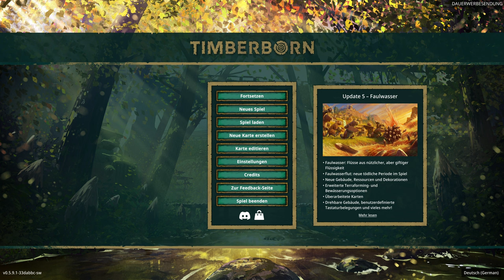Timberborn #001 - Willkommen in Fahnweh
Willkommen zu einem entspannten „Timberborn“ Let's Play, präsentiert von INTROVERTIERT, dem Kanal für alle, die Spiele lieben. „Timberborn“ ist ein biebertastischer Citybuilder im Lumberpunk-Stil. Begleite mich auf dem Weg einer kleinen Biebersiedlung hin zur blühenden Metropole oder... zu ihrem Untergang.

Wir haben die Erde in ein trockenes Ödland verwandelt und sind untergegangen, doch einige Tierarten haben es geschafft, sich anzupassen und weiterzuentwickeln. Lasst uns gemeinsam eine der Biberfraktionen auswählen und herausfinden, wie lange unsere Kolonie überleben kann!

In unserer gemeinsamen Mission können wir die Kontrolle über eine von zwei Biberfraktionen übernehmen: die naturverbundenen Rustikalruten oder die tüchtigen Eisenzähne, jede mit ihrem eigenen einzigartigen Stil, Gebäuden und Gameplay-Eigenschaften.

Wir müssen unsere Siedlung auf wiederkehrende Dürren und Perioden mit giftigem Abwasser vorbereiten. Indem wir Vorräte anlegen und Äcker sowie Wälder auch nach dem Austrocknen von Flüssen bewirtschaften, können wir uns sowohl auf natürliche Wasserquellen als auch auf künstliche Bewässerung verlassen, um den Boden urbar zu machen und unsere Biber zu schützen.

Gemeinsam nutzen wir die jahrtausendelange Erfahrung der Biber im Wasserbau, um Dämme und Schleusen zu errichten, Kanäle mit Sprengstoff zu graben und die Landschaft nach unseren Vorstellungen umzugestalten. Mit Geschick und Verstand können wir das hochgiftige Faulwasser bewältigen und Leben ins Ödland zurückbringen.

Im Lumberpunk-Stil verwandeln wir Holz in ausgeklügelte Maschinen – von Wasserrädern und Sägewerken bis hin zu Motoren und mechanischen Pumpen. Holz ist unsere Hauptressource, doch für einige hochentwickelte Bauten müssen wir Metall beschaffen, indem wir die Ruinen der alten Welt plündern.

Wir können unsere Kolonie auch mit mechanisierten Bibern ausstatten! Indem wir sie mit Energie versorgen und instand halten, erhalten wir äußerst effiziente Arbeiter für nahezu jeden Auftrag, die wir sogar in die gefährlichsten Gebiete schicken können.

Mit einem vertikalen Architektursystem können wir eine blühende Bibersiedlung erschaffen. Da der Platz begrenzt ist, können wir unsere Hütten und Werkstätten aufeinander stapeln, bauen Plattformen und Brücken und errichten ein Stromnetz für unsere wachsende Bevölkerung.

Moderne Biber wollen mehr im Leben als nur arbeiten, schlafen und Holz knabbern. Wir befriedigen die Bedürfnisse unserer Nagetiere mit ausgewogener Ernährung, Dekorationen, Monumenten und mehr und halten darüber hinaus auch unsere Kolonie am Leben.

»»» *Linksammlung* «««